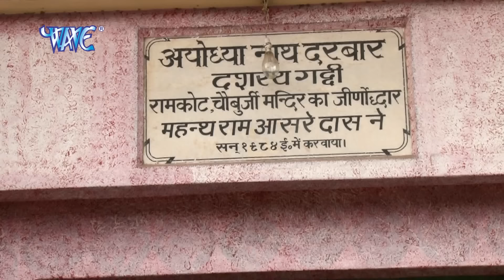2023 में राम मंदिर का निर्माण चाहिए - Ram Mandir Kab Banega - Devendra Pathak | Hindi Ram Bhajan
Album - Bolo Ram Mandir Kab Banega
Singer - Devendra Pathak
Lyrics - Anupam Pandey

bhojpuri bhakti gana,
bhojpuri bhakti geet,
bhojpuri bhakti song dj,
bhojpuri bhakti dj,
bhojpuri bhakti gane,
bhojpuri bhakti song 2020,
bhojpuri bhakti gana video,
bhojpuri bhakti video song,
bhojpuri bhakti audio,
bhojpuri bhakti album,
bhojpuri bhakti audio song,
bhojpuri bhakti all song,
bhojpuri bhakti audio gana,
bhojpuri bhakti aarti,
bhojpuri bhakti album song,
bhojpuri bhakti aradhana,
bhojpuri bhakti birha
bhojpuri bhajan song,
bhojpuri bhajan dj,
bhojpuri bhajan video,
bhojpuri bhajan geet,
bhojpuri bhajan gana,
bhojpuri bhajan 2020,
bhojpuri bhajan audio,
bhojpuri bhajan anu dubey,
bhojpuri bhajan all,
bhojpuri bhajan audio song,
bhojpuri bhajan aarti,
bhojpuri bhajan album,
bhojpuri bhajan all song,
bhojpuri bhajan birha,
bhojpuri bhajan bhakti gana